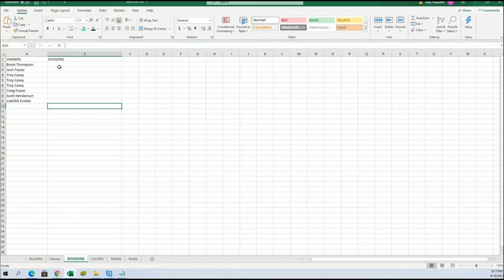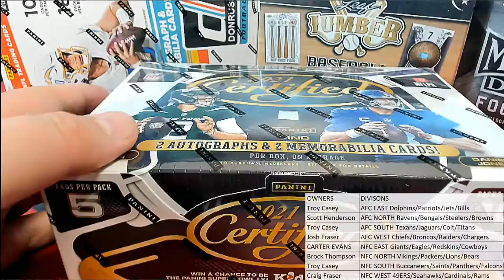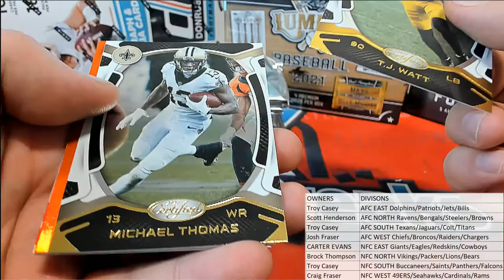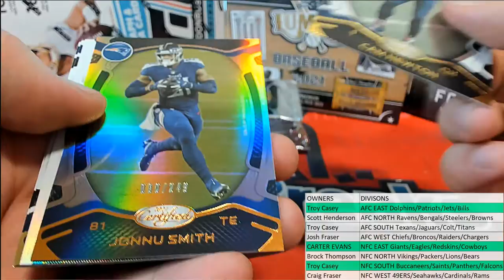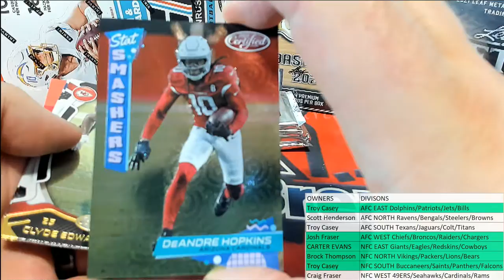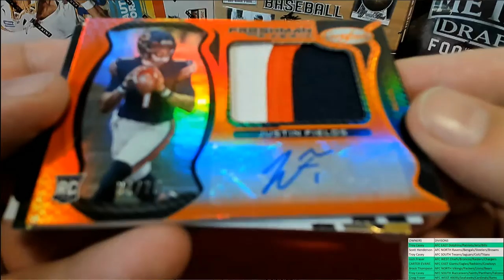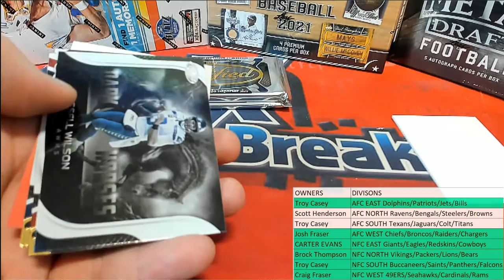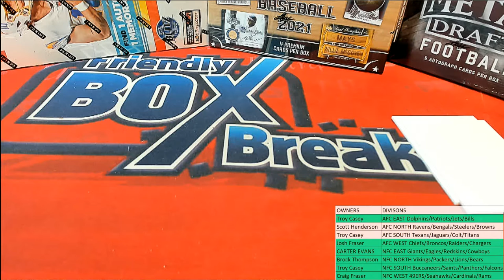BOX ID 21CERTFBRD225 2021 Panini Certified Football